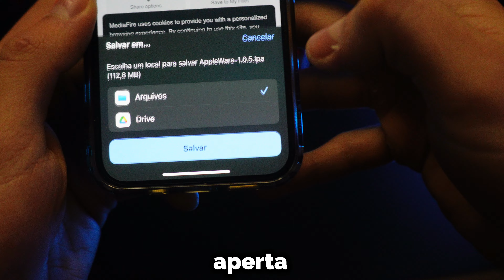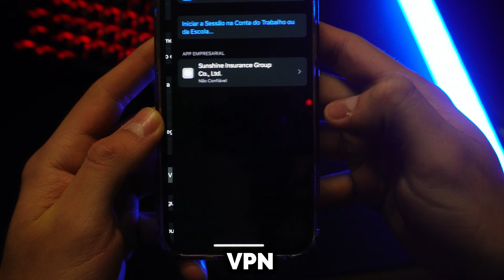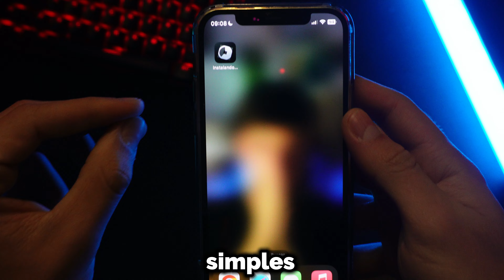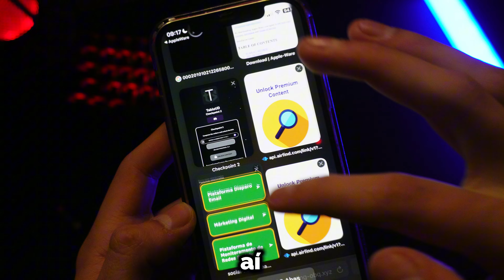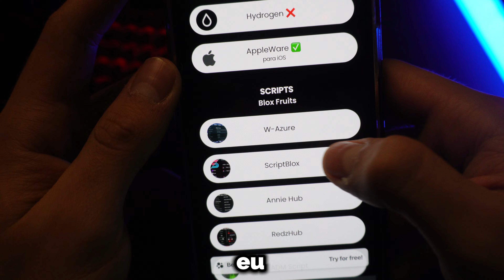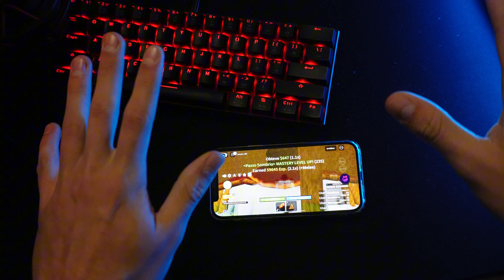Como Baixar e Usar SCRIPT pelo iPhone [ATUALIZADO] 🍎 Instalar Executor e Script no Roblox iOS/Ipad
Como Baixar e Usar SCRIPT pelo iPhone [ATUALIZADO] 🍎 Instalar Executor AppleWare no Roblox/Blox Fruits

🔱 DOWNLOADS (clique em mais) 🔱

Nesse vídeo eu vou te mostrar como baixar e instalar executor ios/apple para voce conseguir jogar seus jogos no roblox usando script.

Então se voce esta atras de como usar script no iphone ou ipad, esse vídeo é para você, pois esse tutorial está completo e passo a passo para fazer o download da ipa do AppleWare e executar seu script.

✅ Ative o 🔔

Você terá a sua disposicao os melhores executores, como o executor Fluxus, Delta, Hydrogen e CodeX atualizado e como executar scripts para aproveitar ao máximo o jogo.